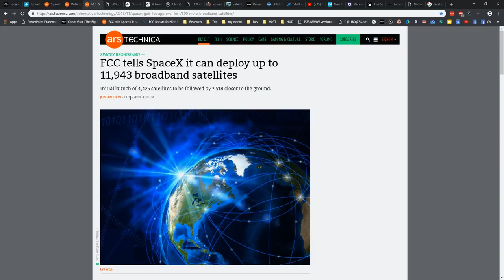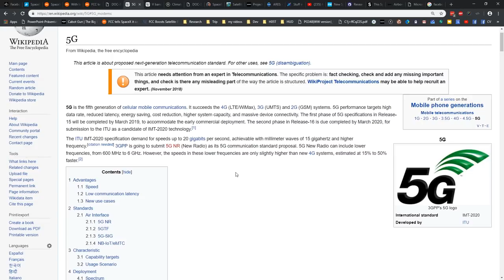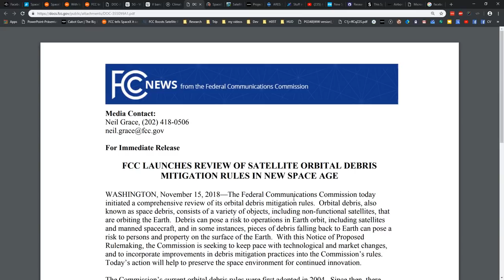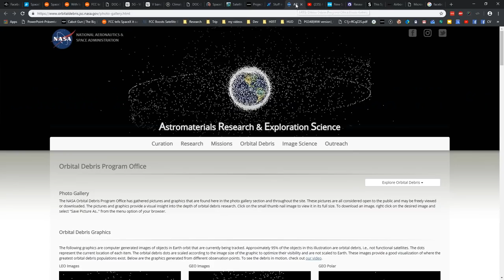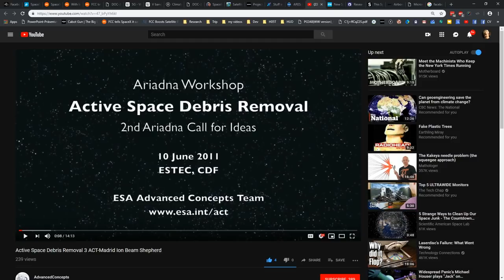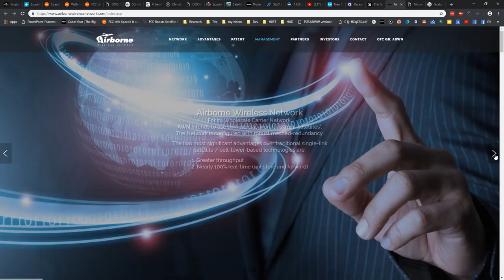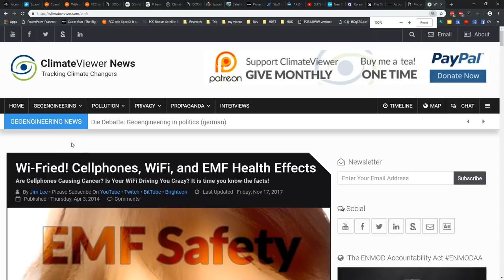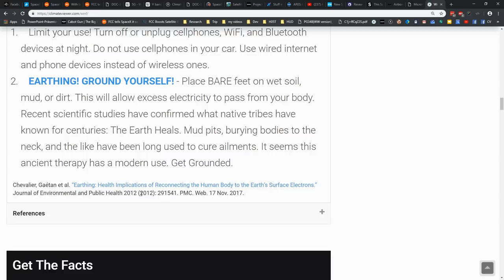5G and Broadband from Space and Airplanes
SUPPORT CLIMATEVIEWER!